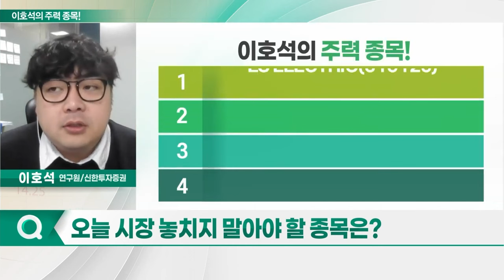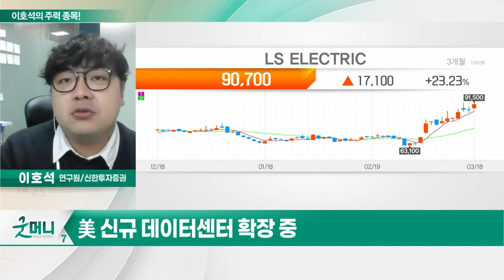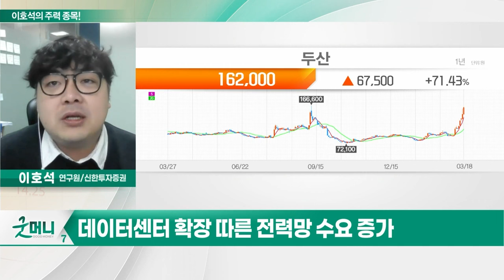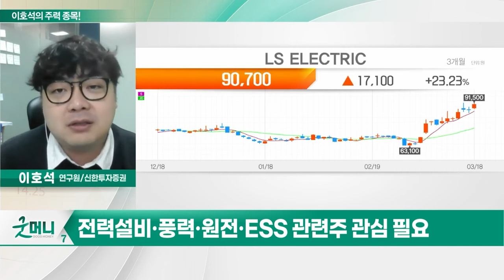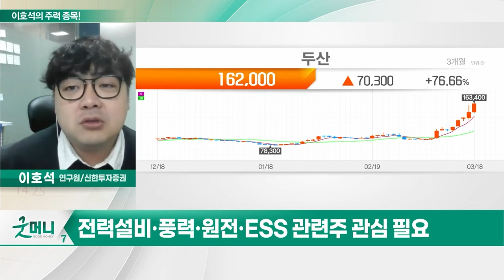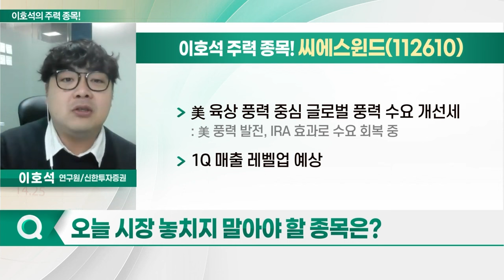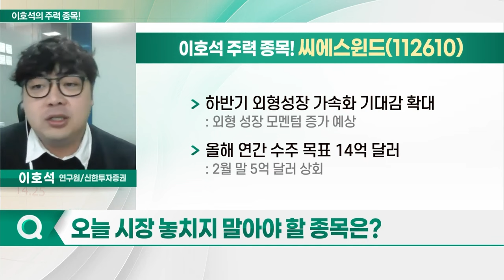LS ELECTRIC, 일진전기, 씨에스윈드, 두산_이호석의 주력 종목 (20240319)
1. LS ELECTRIC(010120)
2. 일진전기(103590)
3. 씨에스윈드(112610)
4. 두산(000150)

LS_ELECTRIC(010120)
- 1Q 영업익 750억 원 내외 예상
- 연초 대형 수주건 공시
- 올해 수주 호조세 기대감
- 북미 로컬 업체 국내 제품 직수출 성과 도출
- 사우디 네옴시티 등 수주 기대감 여전

- 美 육상 풍력 중심 글로벌 풍력 수요 개선세
- 1Q 매출 레벨업 예상
- 하반기 외형성장 가속화 기대감 확대
- 올해 연간 수주 목표 14억 달러